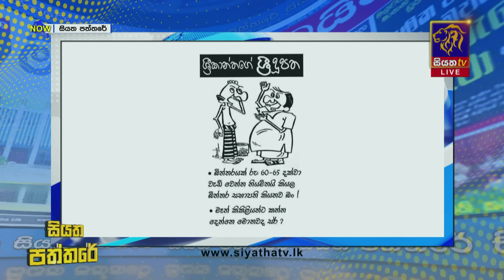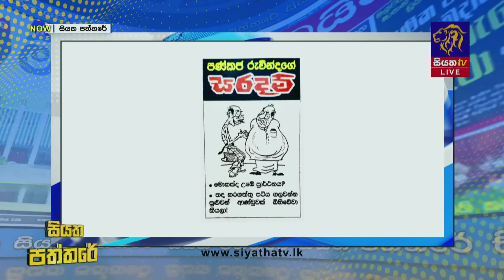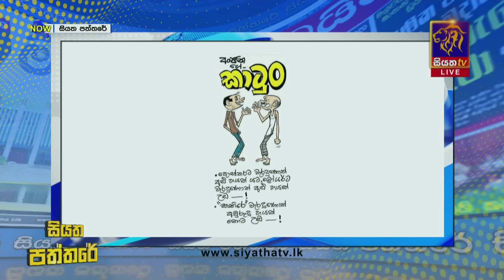අද නොබලන කාටුන් ආයේ කුමට